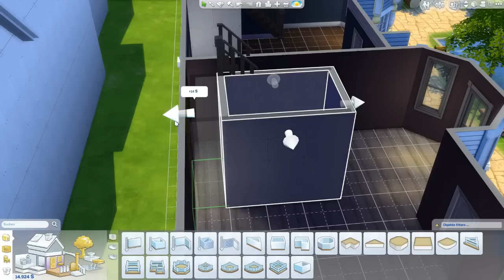Die Sims 4 [An die Arbeit][Deutsch] #129 - Anika Hackt - Lets Play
Die Sims 4 An die Arbeit mit  Euren Charakteren
Teilt mir eure Familien oder Charaktere die im Sims4 Editor erstellt wurden

Die Sims 4 Cheats aktivieren mit: shift + strg + c
1000 coins = kaching
50000 coins = motherlode

Lets Play Die Sims 4 von und mit Peci

Eure Familien einfach im Editor oder der Demo erstellen und mir über die Origin Cloud teilen!

meine Origin ID: ThePecMen

Kommentiert von Peci
- TECHNISCHE INFOS
 Mikro: T-Bone SC440
 Aufnahme: Fraps
 Rendern:  Adobe Premiere